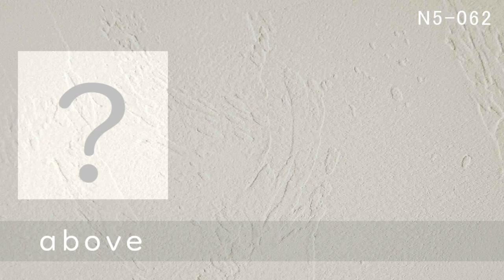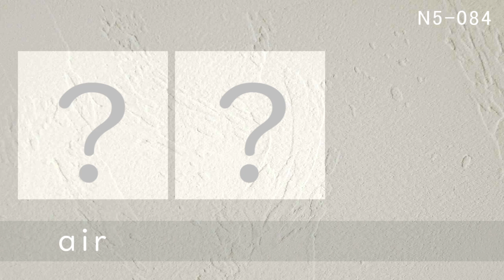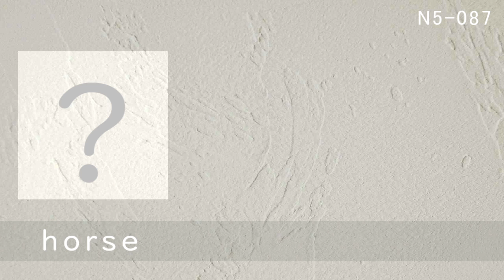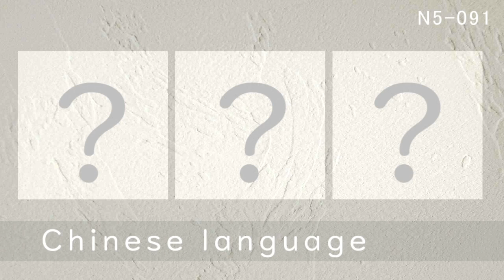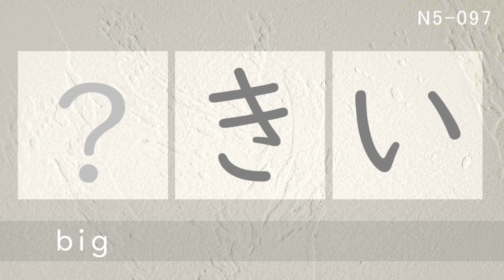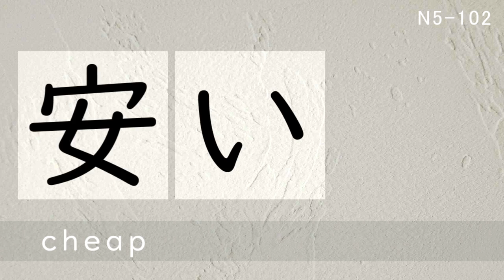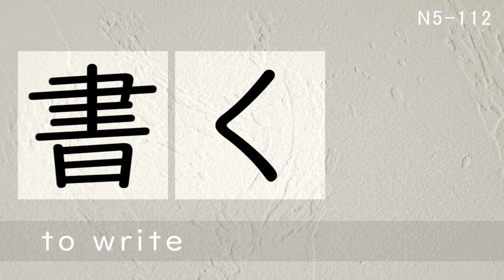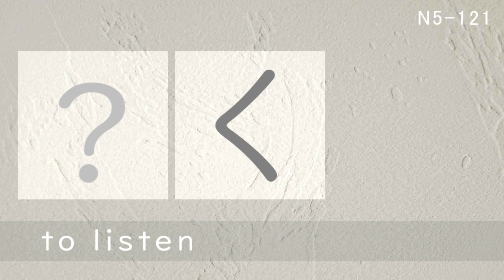JLPT N5 KANJI TEST-2